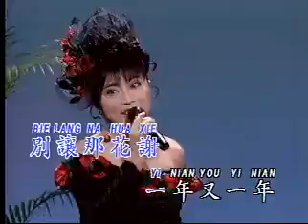卡拉OK歌伴舞 - VOL 1 - 春風吻上我的臉 - Chun Feng Wen Shang Wo De Lian